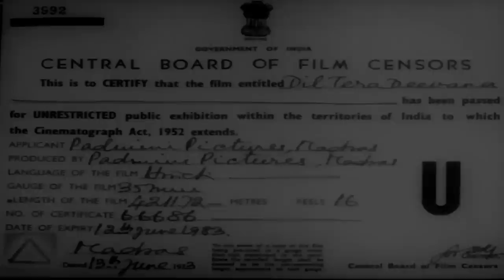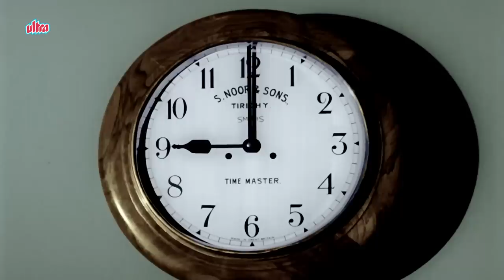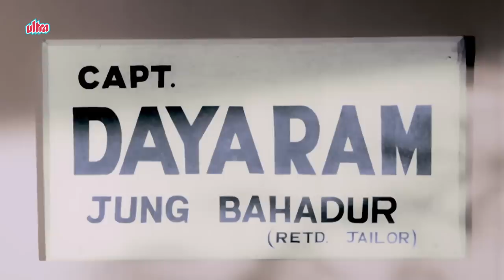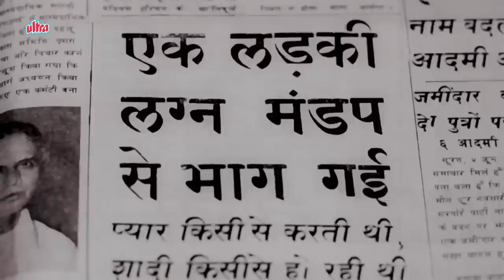Dil Tera Deewana Full Movie in Colour | Shammi Kapoor Old Movie | Mala Sinha Old Classic Movie | HD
Watch Superhit Old Classic Hindi Movie Dil Tera Deewana (1962) in Colour.
Starring: Shammi Kapoor, Mala Sinha, Mehmood, Pran, Om Prakash, Shubha Khote, Mumtaz Begum.
Producer: B.R Panthalu, Director: B.R Panthalu